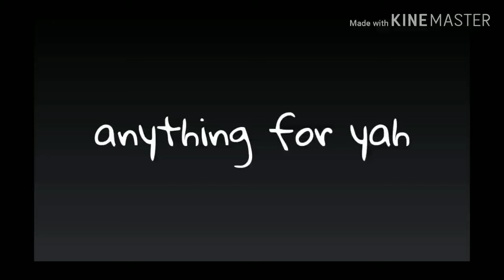Sing me to sleep meme // music by alen walker //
Other music is not my it's call runaway